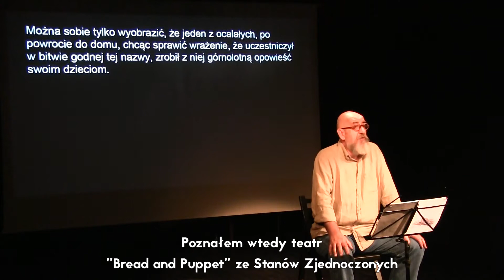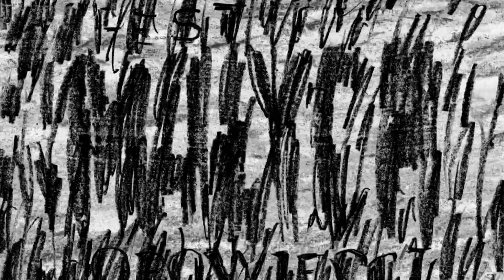Massimo Schuster - wywiad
Międzynarodowy Festiwal "Spotkania z opowiadaczami świata" jest organizowany od 2012 roku przez Ośrodek "Brama Grodzka - Teatr NN". Festiwal pomyślany jest jako cykl corocznych prezentacji różnorodnych tradycji opowiadania z Europy i Świata. Dotychczas swoje spektakle prezentowali wybitni opowiadacze z Włoch, Francji, Grecji, Ukrainy, Izraela, Maroka, Rosji i Polski, USA. Festiwal, którego artystyczną dyrektorką jest mieszkająca we Włoszech wybitna polska aktorka Ewa Benesz, a koordynatorem aktor i wicedyrektor Bramy Grodzkiej Witold Dąbrowski, ma poza artystycznym aspektem, także długofalowy cel edukacyjny - popularyzację sztuki opowiadania historii.

W 2017 roku towarzyszył Festiwalowi Małych Opowieści.

zdjęcia: Agnieszka Ląkocy-Sulej
rozmowa: Karolina Głusiec
montaż: Aleksander Raczkowski
muzyka: Betanjehu w składzie - Izabela Bartkowiak, Łukasz Prokop, Maciej Połynko, Daniel Michalski, Maciej Pałka